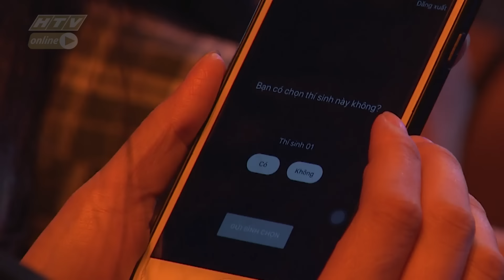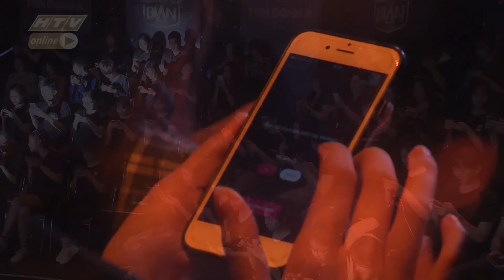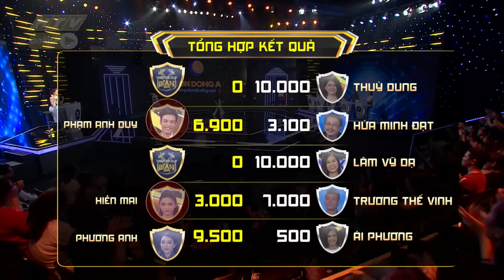Lâm Vỹ Dạ có sai không khi dẫn chồng tham gia HTV GIỌNG CA BÍ ẨN | GCBA #11 FULL | 21/10/2018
Cú pháp tìm nhanh chính xác: "HTV GABA" hoặc "GABA Tap XYZ".
HTV GIỌNG CA BÍ ẨN  | GCBA #11  FULL | 21/10/2018

Là một gameshow âm nhạc lần đầu có mặt tại Việt Nam, kết hợp các tiết mục âm nhạc hoành tráng và màn đấu trí "cân não" giữa 5 nghệ sĩ khách mời. Để giữ chân giọng ca hay ở lại với mình, các nghệ sĩ khách mời phải phân tích, phán đoán khả năng của người hát để đưa ra số điểm cược hợp lý nhất.

Góp phần vào cuộc đua điểm số đầy kịch tính là phần "bình loạn" của đôi vợ chồng MC Trấn Thành - ca sĩ Hari Won.

"Giọng ca bí ẩn" phát sóng 20g30 chủ nhật hàng tuần trên HTV7